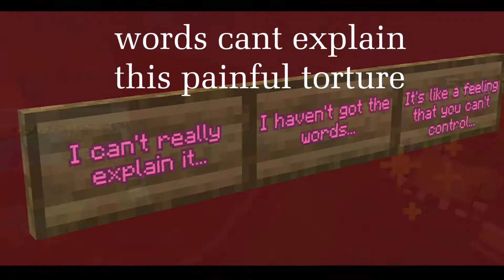Random Skits #1 [ Ditto. ]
random meaningless skits with friends because we're young, stupid, broke